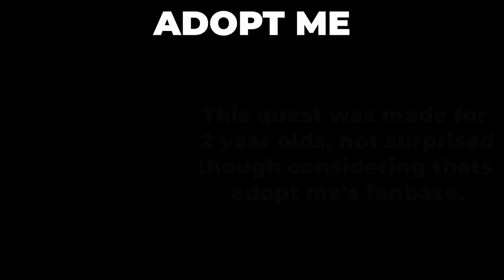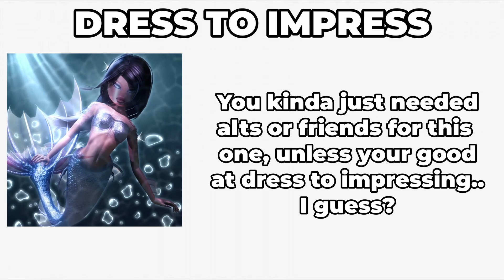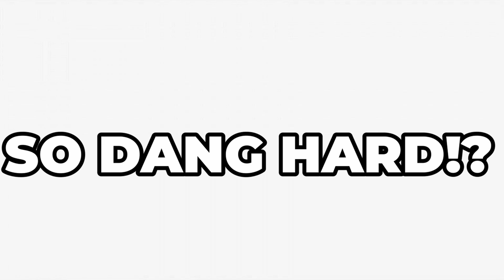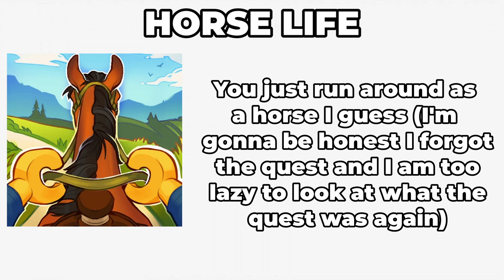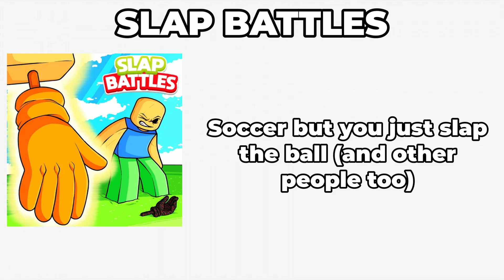Every Single Game in “The Games” Roblox Event Described in ONE Sentence...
In this video I describe every games quest in the Roblox The Games Event!